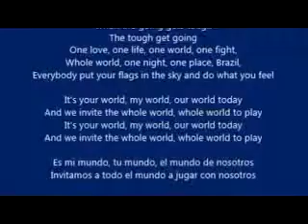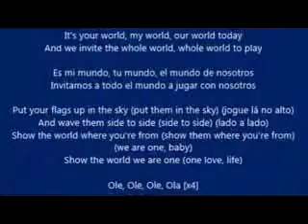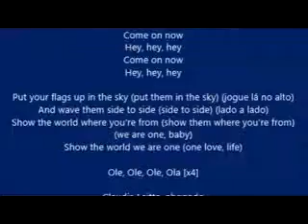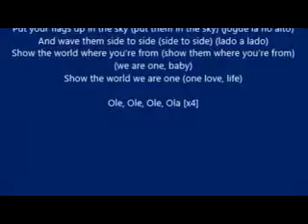Pitbull - We Are One (Ole Ola) (lyrics)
Armando Christian Pérez (born January 15, 1981), better known by his stage name Pitbull, is an American rapper from Miami, Florida. His first recorded mainstream performance was on a solo track from Lil Jon's 2002 album Kings of Crunk, which featured Pitbull rapping over Jon's production. In 2004, Pitbull released his debut album titled M.I.A.M.I. (short for Money Is A Major Issue), under TVT Records; the album included production from high-profile producers Lil Jon and Jim Jonsin. Pitbull later released his second album El Mariel, in 2006 and his third, The Boatlift, in 2007.[4] His fourth album, Rebelution (2009), included the hit single "I Know You Want Me (Calle Ocho)".